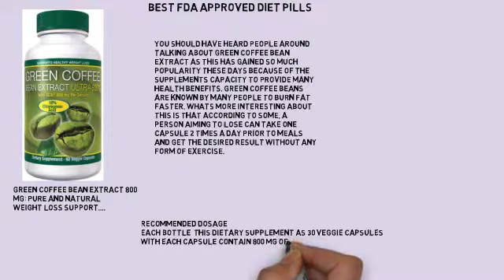Best Fda Approved Diet Pills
Best Fda Approved Diet Pills Fat Loss Guidance To Generate Your Greatest Outcome

There are numerous factors that create weight reduction. You're going to need to set different goals, think about recipes and daily food groups and a whole lot. Next, you wish to watch the calories you're eating and you need to work out. This can be achieved in a number of ways. Please read on for more information.

To assist you to shed weight, obtain an exercise buddy. This really is someone who goes together with you to a health club, your nearby sports group, or out running early in the morning. Setting a period of time to accomplish something with another person means it's much harder that you should place it off, so when a bonus, you'll incorporate some fun company!

Create your own snack packs and maintain them with you to stave off hunger attacks. Low calorie snacks around, you may avoid that stop in the vending machine, keeping healthy. Try stuff like raw almonds, string cheese and whole grain crackers, to help keep you full minus the excess calories.

It may be a challenge to shed weight should you be home-based. However, you can and really should build all the activity as possible into the day. It can buy your metabolism working far more than if you are just vegging out in front of the computer or the TV. That's the main reason to do this. Try and do things more inefficiently, if this makes sense. Rather than trying to combine everything you're carrying to the basement, stagger it so you're making several trips down and up those stairs. Each trip burns calories, assists in keeping you fit, and keeps your engine operating a little faster.

Many people don't realize that you could increase the quantity of what you eat and yet lose fat. It is rather challenging for most people to deprive themselves of the things they enjoy. Rather than trying to scale back, eat a lot of the healthy food you like the very best. Treating you to ultimately a bowl of edamame or honeydew melon could keep you in your overall calorie goal for the entire day while still satisfying your meals cravings.

If you get off track and eat something unhealthy or fattening do not punish yourself, in your weight loss regime. Sometimes during holidays or special events you might consume foods which are not component of your plan. This really is fine provided that you tend not to beat yourself up regarding this and go forward. Punishing yourself will lead to falling back to old patterns of eating. Pick yourself up while keeping a confident attitude when you produce a bad food choice. Make better choices the following day or perhaps the next meal.

An excellent tip to lose excess weight is usually to define exactly what you would like, then start discovering the right workout and diet program for you. There are plenty of different workout and diets programs on the market that it can be difficult to find the right one for you.

Have realistic expectations of your respective weight-loss. In case you are currently a size 24, you are not going to healthily drop right down to a size 2 within a month and that's okay. It's essential to stay realistic so that you will don't become discouraged once the weight-loss isn't as rapid as you wish.

A fairly easy method is to reduce your calorie consumption. 3,500 calories equal one pound. Those who are usually a little bit overweight, are consuming more calories they are burning. If you are eating 1,500 calories every day and burning 1,300 calories per day, you will get an additional 200 calories you will be putting in your body every day and over about 18 days, you will have gained a pound.

Night snacking is probably the most effective to acquire weight. To be able to shed weight, you don't desire to eat late into the evening. Every one of the calories just stay on you, and you also don't have a very good potential for burning them off. Try and stop eating three hours before heading to get to sleep.

Don't surrender when attempting to lose weight. It might appear like it is going to never happen when you start. However, once you start your vacation and discover results, you will notice that it was all worth the cost. Don't quit!

SlimCapsule offers a wide variety of products to Help in Natural Weight Loss, Enhancing Work Out Performance, Increased Energy, Vitamin Supplements, Beauty Creams and Serums. International Shipping is Also Available For Our Worldwide Customers at Competitive Rates. Some of Our Top Selling Products Include Garcinia Cambogia, Green Coffee Bean Extract, Raspberry Ketones, Meta Boost Spray, Lipodrene, Stimerex-es, China White Extract, Methyldrene ECA Stack and many more...